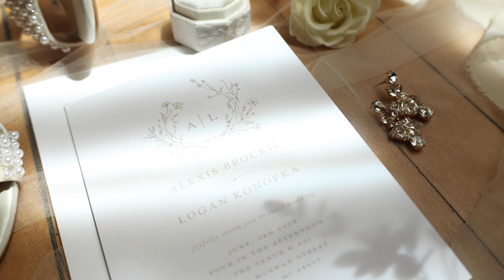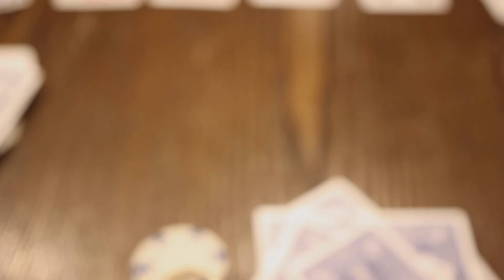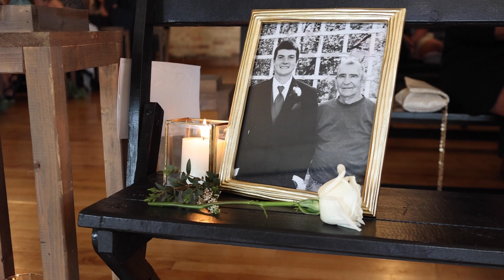Konopka Wedding Teaser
Logan & Alexis's Wedding Teaser
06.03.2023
The Venue at 501 Clare, Michigan